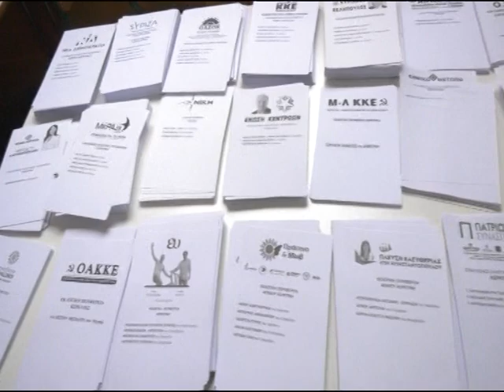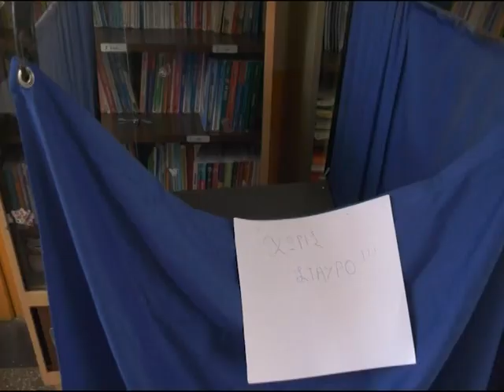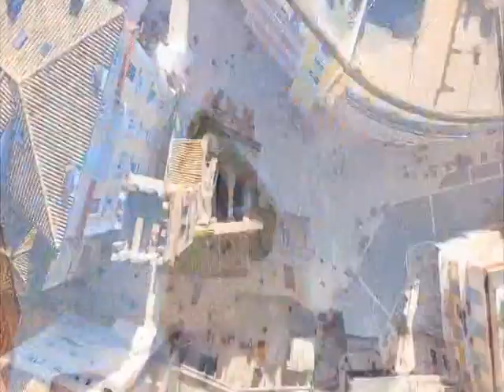ΜΕ ΤΟΝ Γ ΚΑΛΟΥΔΗ ΥΠΟΨΗΦΙΟΣ ΔΗΜΟΤΙΚΟΣ ΣΥΜΒΟΥΛΟΣ Ο Κ ΓΚΟΥΣΗΣ